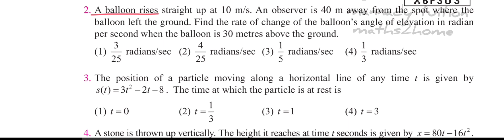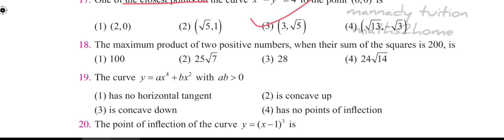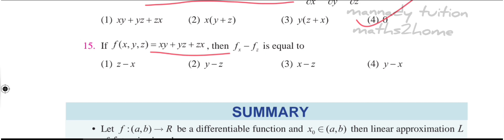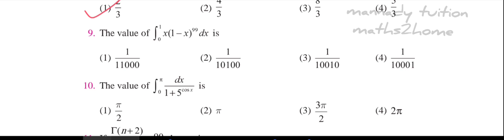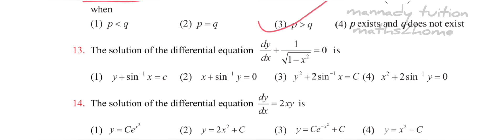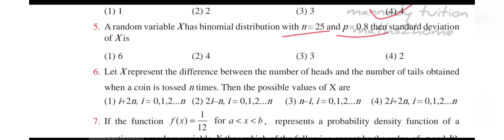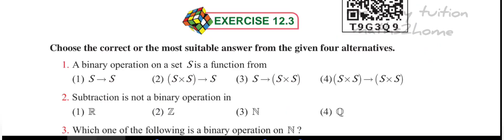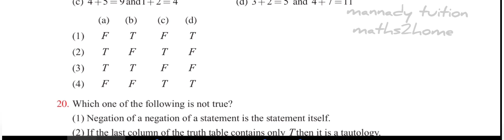Class 12| mathematics| volume 2| MCQ | one mark question practice cum test | Samacheerkalvi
Class 12| mathematics| volume 2| MCQ | one mark question practice cum test | Samacheer kalvi